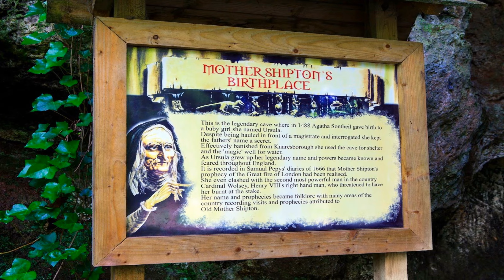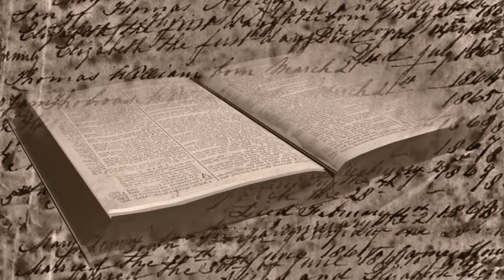Legend Of Mother Shipton.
We make no claims to truth about this story we only go by what we researched.  A big thank you to our member of The Gathering for suggesting this story.

These stories belong to the contributor and to The Gathering channel and cannot be used elsewhere. All credit will be given if we use images, music or video footage from another source. Please feel free to send in your own stories to
Privacy is assured.

Many thanks for the use of the photo's.